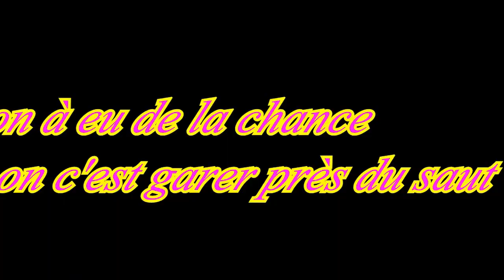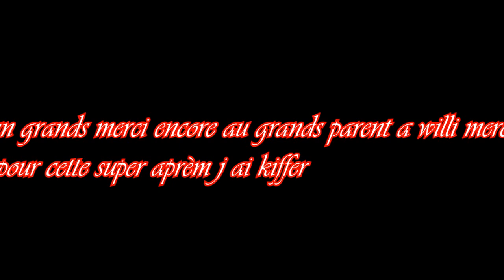trophé de lorraine moto cross dalhain (2016)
Si la video Te plait n`hésite pas a liker comenter ET t abonnée